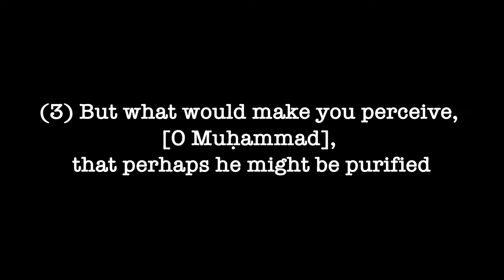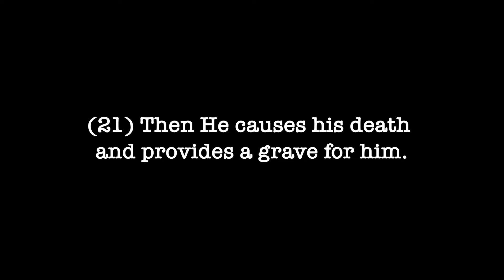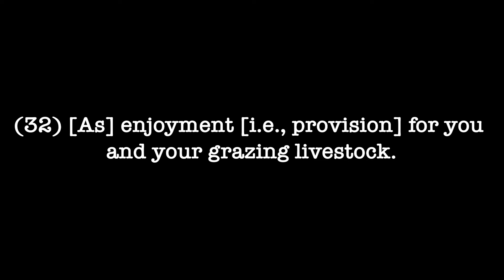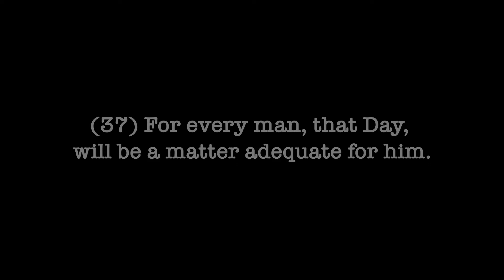080 | SURAH 'ABASA | AYAT 001 - 042 | ABDULLAH ABDUL FATAH BARAKAT | ENGLISH TRANSLATION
Read Quran Daily.

080 | SURAH 'ABASA | AYAT 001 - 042 | ABDULLAH ABDUL FATAH BARAKAT | ENGLISH TRANSLATION